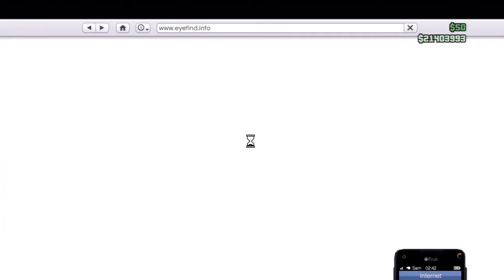GTA V : Argent Illimité (variante Rapide) en 1.15 (PATCHE)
► Salut à toutes et tous, voici encore une nouvelle variante du Glitch de duplication :

1/ Un garage vide sauf le véhicule a dupliquer (Adder pour l exemple)
2/ Attendre entre 22h30 et 3h00 environ
3/ Aller chercher la fille de joie, coincer la voiture entre deux murs, lui faire peur et la trucider (comme d hab jusque là)
4/ Entrer dans votre garage avec elle en passager
5/ Aller sur le téléphone pour acheter une RH8
6/ Aller sur le rond bleu et déplacer la Adder à la place "vide" attribué a la RH8 fraîchement achetée
7/ Rentrer dans la Adder
8/ Sortir du garage
9/ Marche avant, marche arrière et on rentre aussi sec toujours avec la fille de joie
10/ Refaire de 5 à 9 jusqu'à remplir le garage, tout ça avec la prostituée a ses cotés.
11/ Vendre les voitures à Los Customs.

Je vous invite aussi à jeter un coup d'œil aux différentes catégories de vidéos disponibles sur notre CHAINE, ainsi que de nos suivre sur Facebook ou sur Twitter

►  Intro : P.Diddy - Come with me
     Outro : Timeflies Tuesday - Alcohol